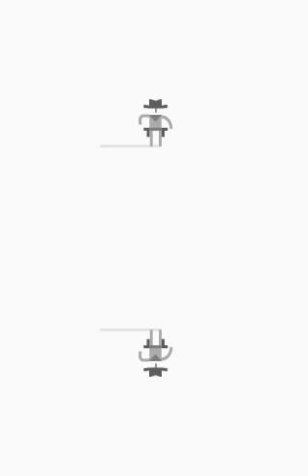Ready Steady Bang Gameplay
Ready Steady Bang Gameplay walkthrough